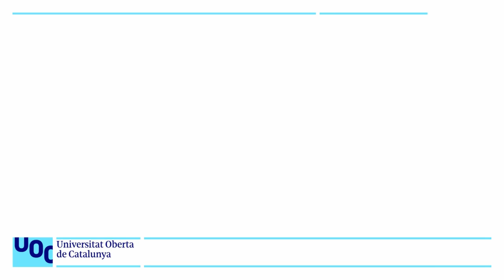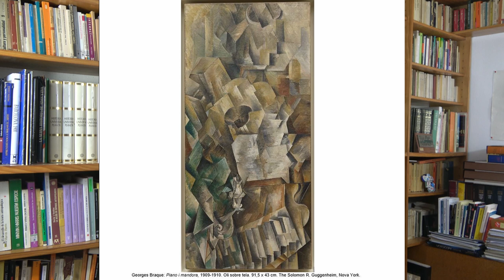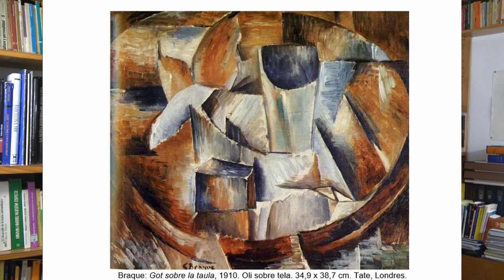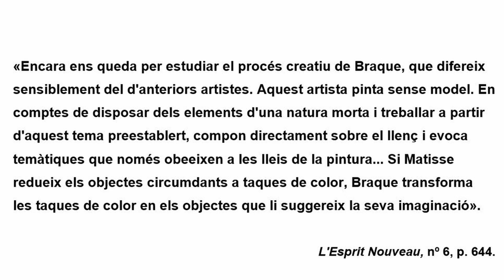Curs: El cubisme. 12. Braque cubista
S’hi descriu la construcció del llenguatge cubista a través de l’evolució pictòrica de Georges Braque, una evolució menys complexa que la de Picasso. S’inicia amb el descobriment de Cézanne i dels fauvistes per part de Braque, que s’exemplifica amb alguns exemples, com ara Vista des de l’hotel Mistral i amb l’encontre amb el Picasso de les Demoiselles obra davant la qual va reaccionar amb el dibuix La femme (o Tres dones) i, sobretot, amb el Gran nu, es continua amb les obres fetes a l’Estaque (La Route de l'Estaque, Maisons à l’Estaque, on ja s'insinua el cubisme per la seva paleta de colors, espais plens i formes geomètriques angulars.
Serà el crític Vauxcelles qui, referint-se a les obres que Braque va presentar al Saló dels Independents del 1909, donarà origen al nom de cubisme.
L’evolució cal el cubisme va ser ràpida i ininterrompuda. A La Roche Guyon (mentre Picasso estava a Horta d’Ebre) ja trobem el facetisme cubista, i s’estudia la fragmentació dels objectes en diverses natures mortes, Piano i mandola i Violí i paleta, així com en obres del 1910 com Got sobre la taula, Les Poissons i Les usines de Rio Tinto à l’Estaque, per tal de desembocar en obres més abstractes com Soda, el que ens permet establir els diferents mètodes compositius utilitzats.